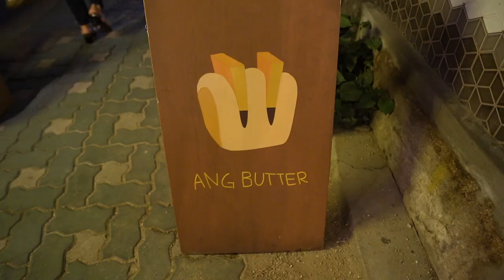LO MANGERESTI?? | Provo i PIATTI COREANI più STRANI e DISGUSTOSI per la PRIMA VOLTA!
LEGGIMI!

oggi uno di quei video che vi piacciono tanto perché soffro mentre mangio cose disgustose provenienti dalla Corea del Sud.

In particolare oggi provo tutto il cibo coreano che ho sempre evitato in dieci anni in Corea!

Me ne sono pentito? si. Lo farò altre volte probabilmente? si.

Buon video e spero che il mio sacrificio vi faccia divertire almeno 😂

Pizza, Carbonara...CIAO!

PUOI ORDINARE IL MIO LIBRO QUI:

🎁SE VOLETE INVIARMI QUALCOSA:

Per: Wooil

W2B Entertainment - B1 328-6 Yangjae-dong, Seocho-gu, Seoul, Korea